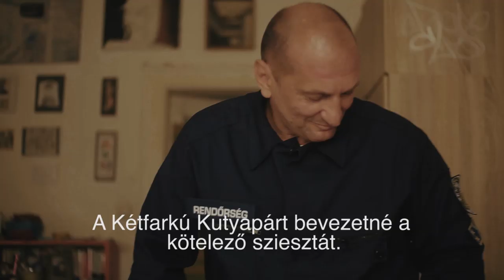Az MKKP kötelezővé tenné a sziesztát